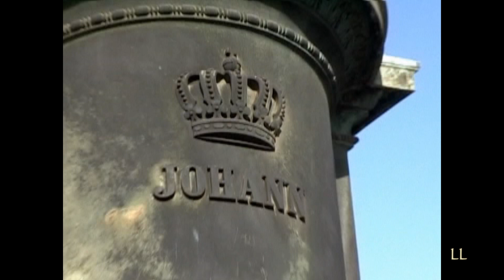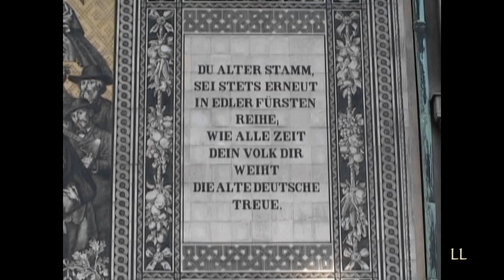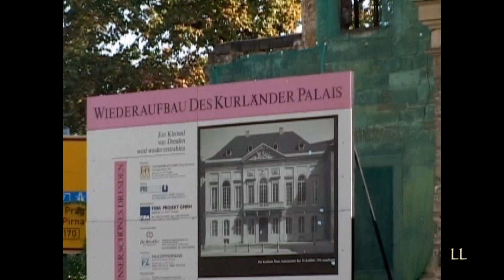Dresden bis Brandenburg - 2006 Deutschland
Reisen